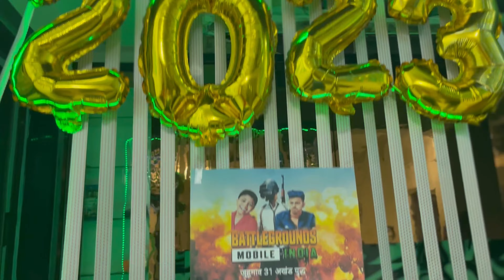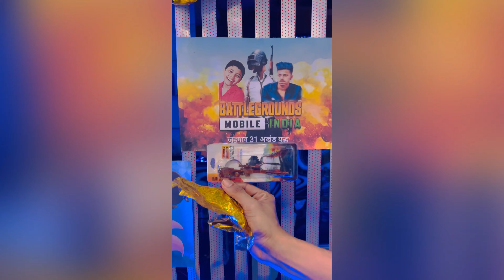newyear2023 won Brand new TV